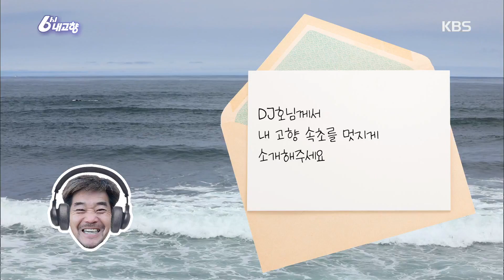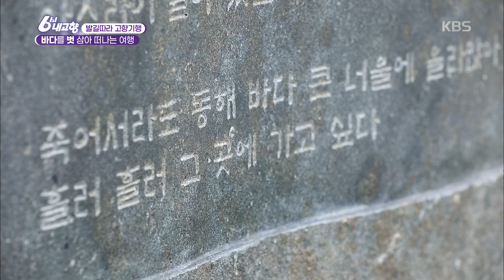[발길따라 고향기행] 바다를 벗 삼아 떠나는 여행 - 강원 속초 [6시 내고향] 20200804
[발길따라 고향기행] 바다를 벗 삼아 떠나는 여행 - 강원 속초